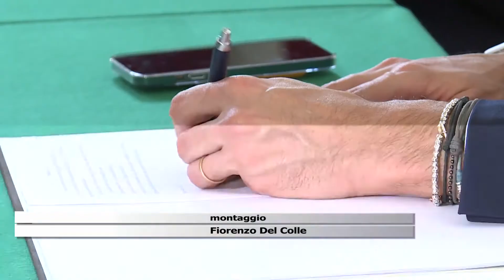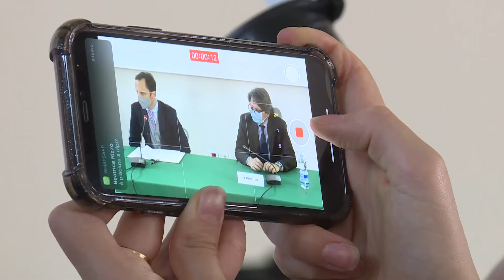NUOVO PORTO VECCHIO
TRIESTE : un accordo per riqualificare il Porto Vecchio. Una firma tra Regione, Comune e Autorità di Sistema del Mare Adriatico Orientale.